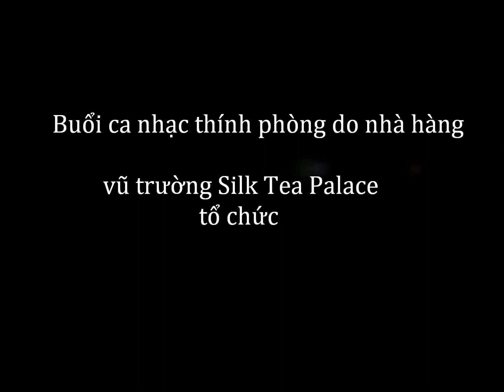Đêm nhạc thính phòng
Buổi nhạc thính phòng tại Silk-Tea Palace